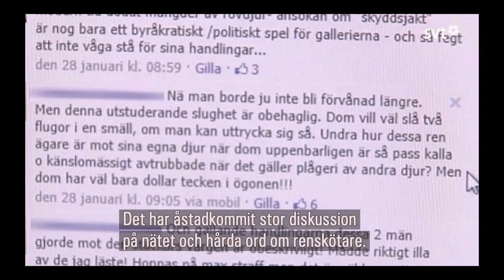Inslag i Ođđasat om samefientliga nätkommentarer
Jag medverkar med en kort kommentar i ett inslag som belyser den ökade spridningen av samefientliga inlägg på internet.